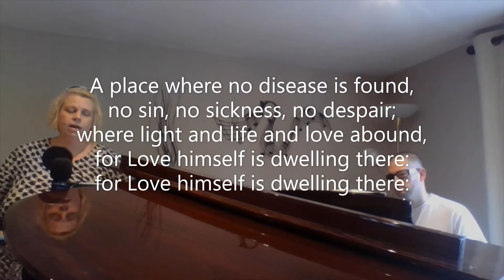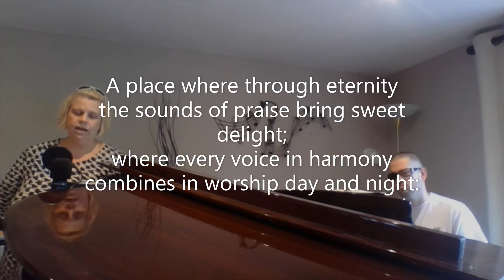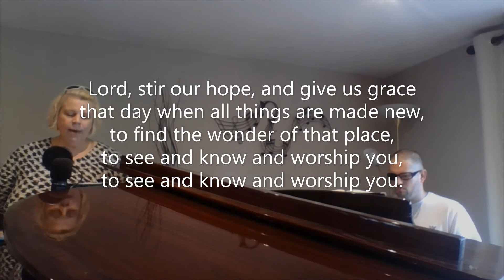Praise 968 - Christ has prepared for us a place